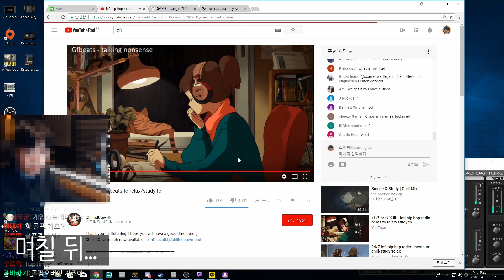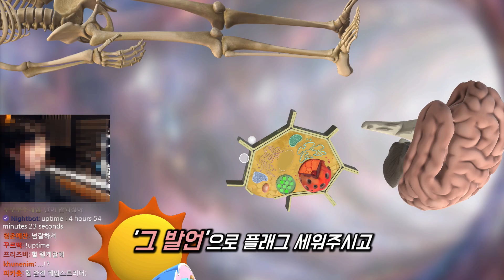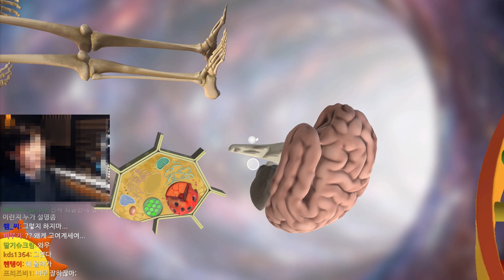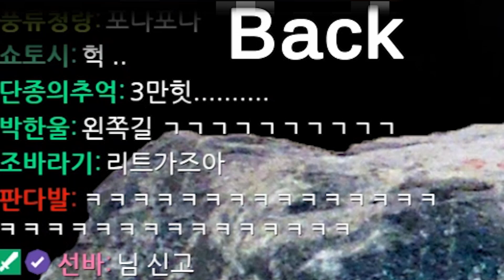골프공 게임 5분 실화냐!? 똥겜여포 조매력.. Golfing over it.